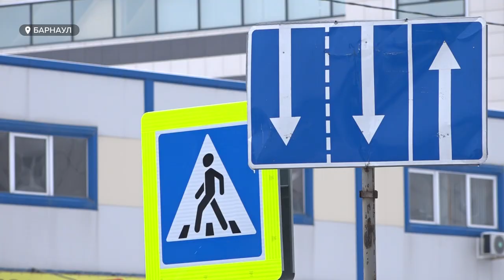В Барнауле похоронили девочку, которую на нерегулируемом пешеходном переходе сбил водитель автобуса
В Барнауле в минувшие выходные похоронили девочку, которую на нерегулируемом пешеходном переходе сбил водитель автобуса. Напомним, трагедия произошла вечером 11 ноября на пересечении улицы Шумакова и Северного Власихинского проезда. Родители одноклассников  погибшей переживают, что трагедия может повториться, ведь злополучный перекресток – часть  ежедневного пути их детей